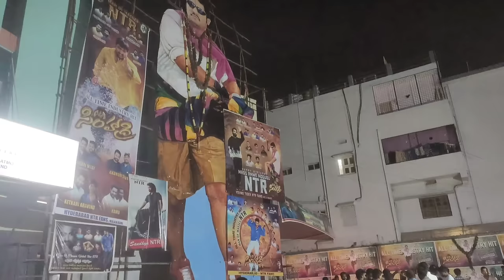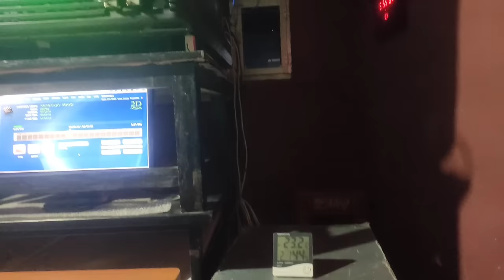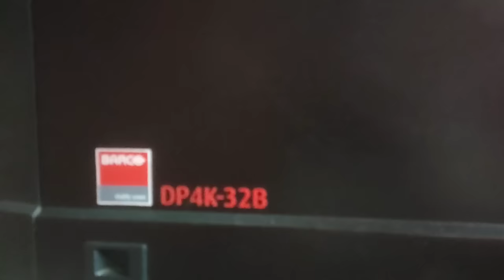Devi70mm Dolby Atmos 4K laser Projector Theatre RTC cross roads